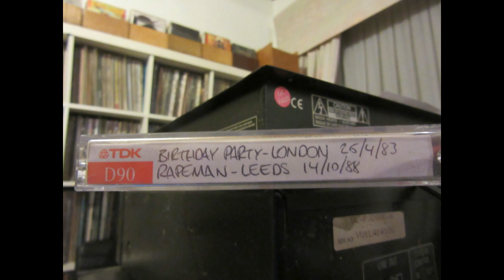Rapeman (US) Live @ Leeds Polytechnic UK 14th October 1988 (Restored & Mastered)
Excellent live set here (although not complete unfortunately) by RAPEMAN from Leeds Polytechnic late 1988. Their LP "2 Nuns & Pack mule" had yet to be released, but John Peel had been playing some tracks from an advance copy he had i remember.So some people were already aware of certain tracks. Excellent between song banter from Albini too. 9 tracks in 31 minutes & yes, "Just got paid" by ZZ Top gets played too. Restored & Mastered by Mahler Haze in February 2021.